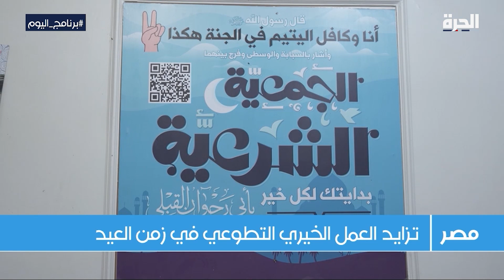حب الخير يجمع زملاء دراسة وأبناء قرية واحدة في مبادرة ذاتية بمصر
مبادرات تطوعية شبابية قائمة على جهود ذاتية يقودها حب الخير تزامنا مع عيد الأضحى

حمل تطبيق "الحرة كونيكت" للتلفزيونات والهواتف الذكية:

أمازون فاير